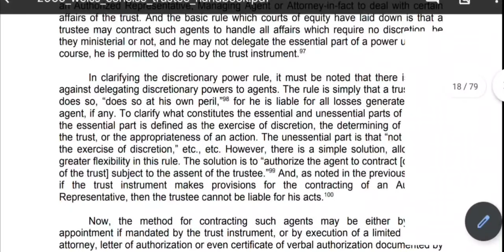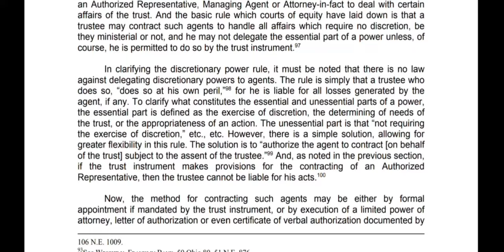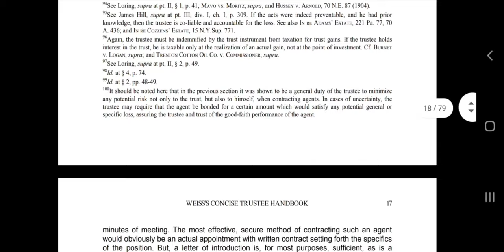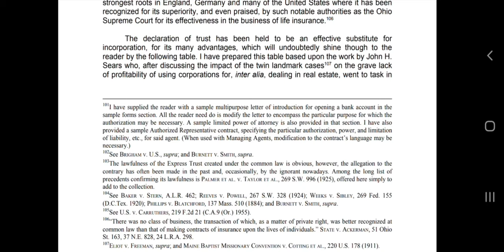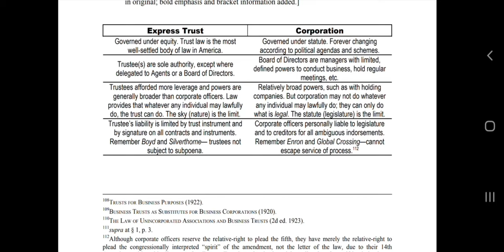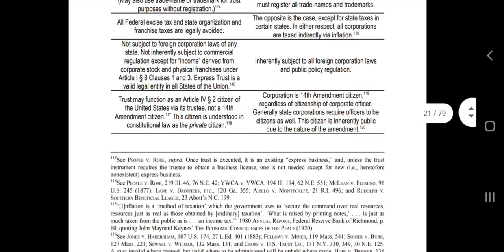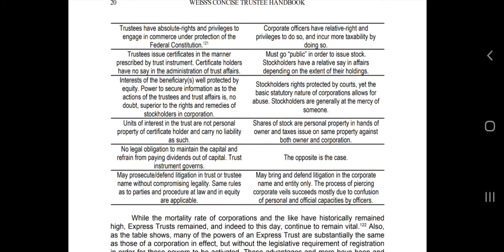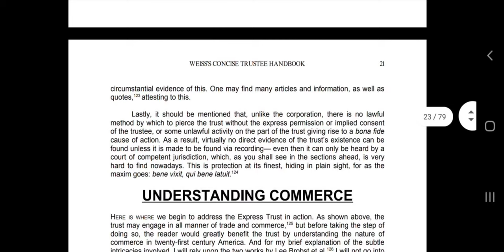Carlton Weiss Private Express Trustee Handbook Under the Common Law- Part 4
Part 4 of the reading of Carlton Weiss Private express trustee handbook.